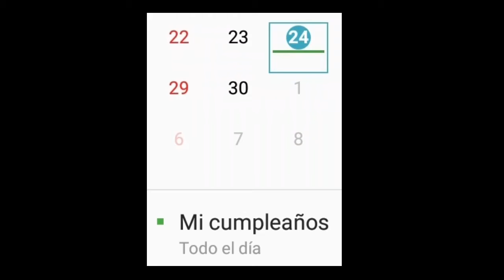Jugando kirby 64